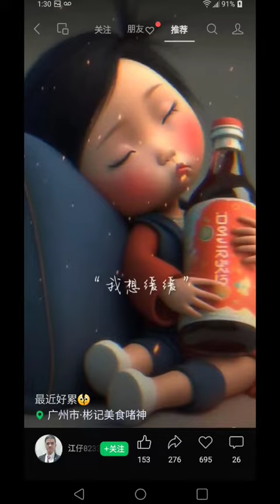美國的房子 中国日报美國張公子洛杉磯九分鐘Prince🤴Z9美國華人電視臺 ChinAmerica TV 榮譽出品